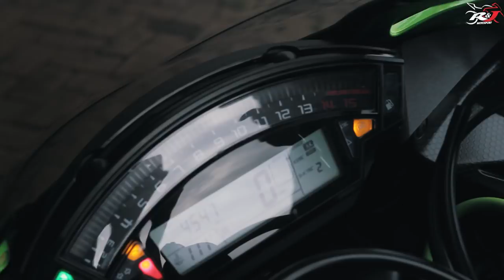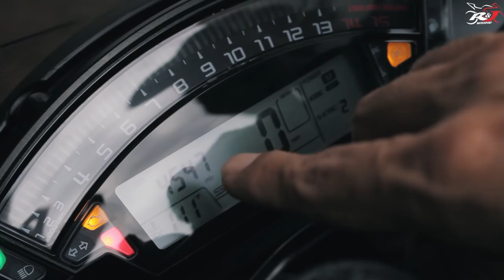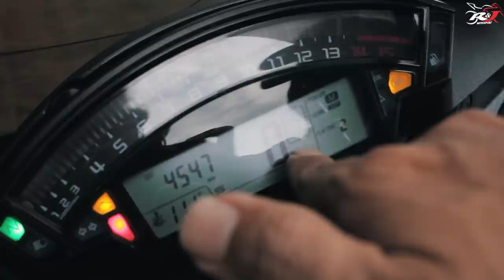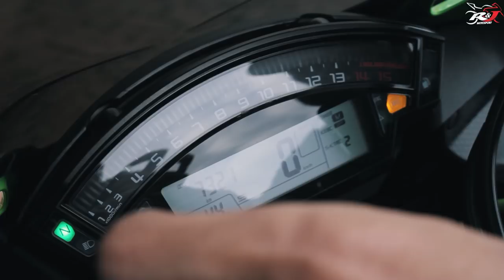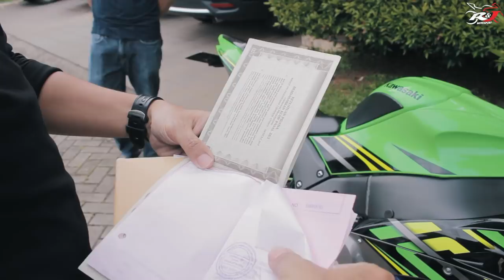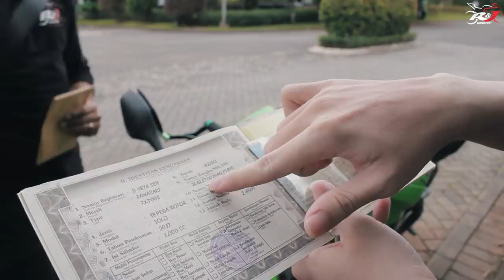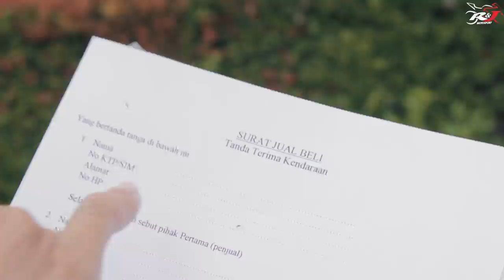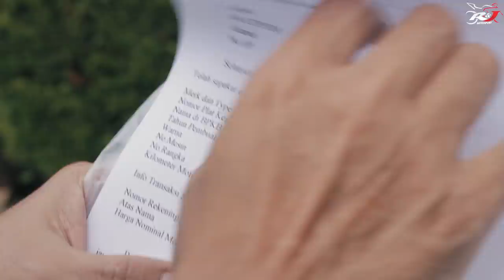Hunting ZX10R and tips by RnJ Motosport agar tidak menyesal di kemudian Hari